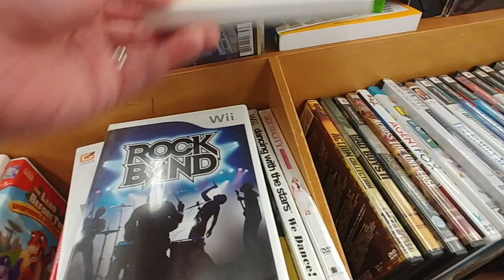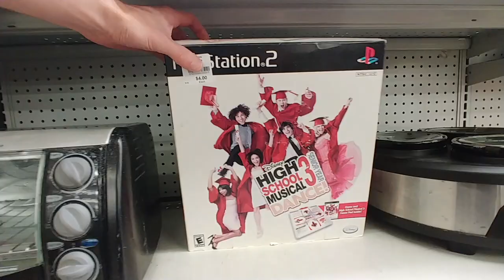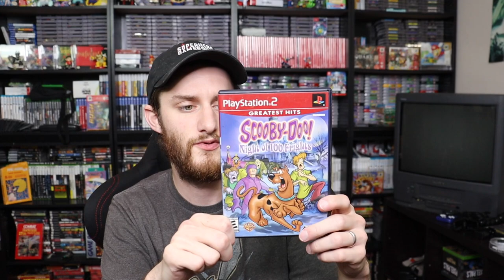$4 Games From Goodwill!!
This video proves that YOU can get cheap games for under $5 from Goodwill, if you look hard enough!! Well actually I didn't have to look that hard this time and I ended up finding some good games!! Goodwill can very much be hit or miss, this time I ended up finding some good stuff and catching it on video!! Buying games from Goodwill is something I try to do and honestly this past week, I was able to put together a video of $4 games from Goodwill!!

Logo Shirt: